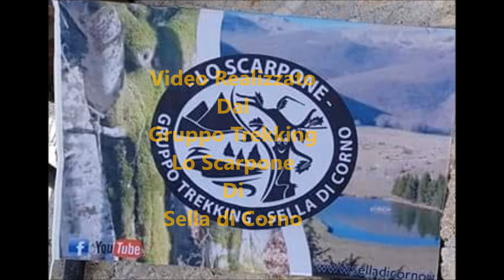Terminillo ciaspolata 20 Gennaio 2018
Escursione Trekking Ciaspolata terminillo 20 Gennaio 2018 Lo Scarpone di Sella Di corno